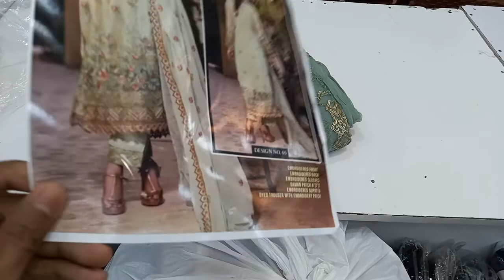Luxury chiffon collection 5500